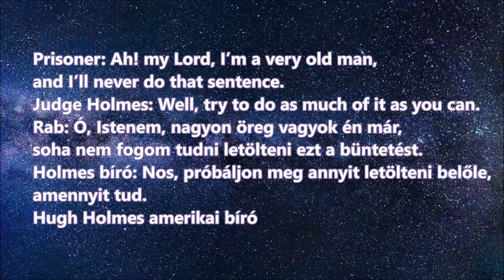General Erection 2018 (41)